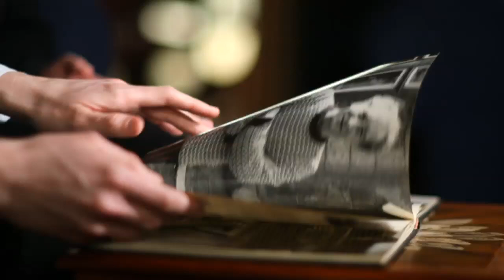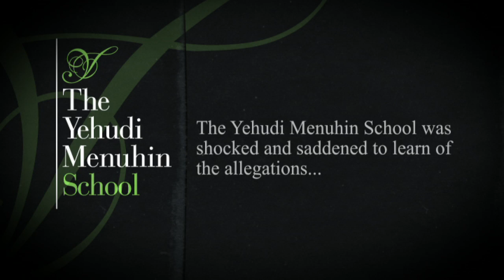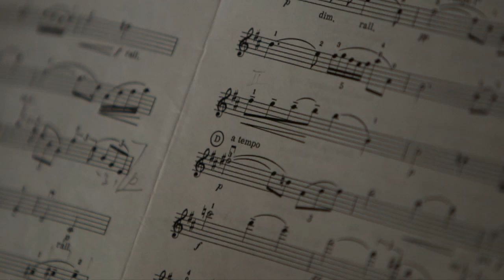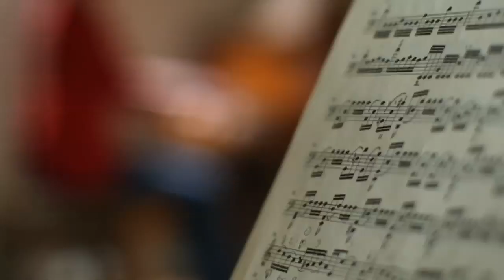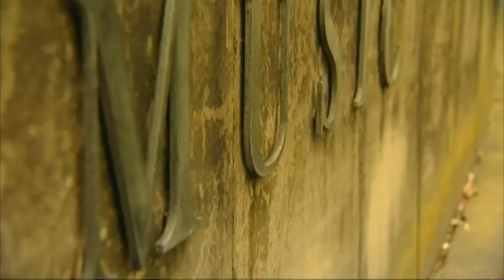New claims of sexual abuse at music schools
Violinist Nigel Kennedy tells how fellow students at the Yehudi Menuhin School in Surrey told him they were abused by the musical director, amid claims that teachers had sexual relations with pupils in 5 schools. Ciaran Jenkins reports.